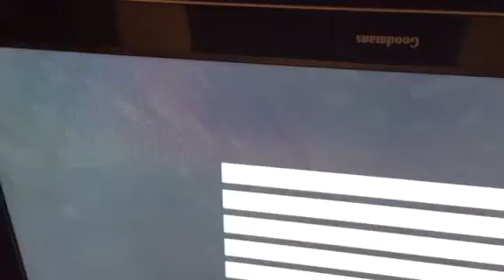Animal craft ep 3